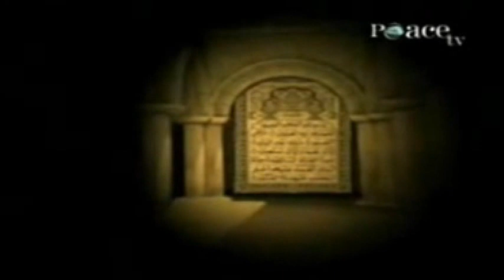Dajjal Anti-Christ by Salem Al Amry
Islamic Lecture: Dajjal Anti-Christ by Salem Al Amry